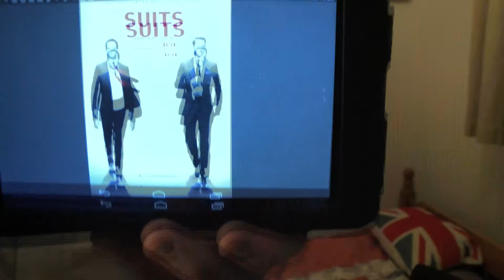Suites the material verision